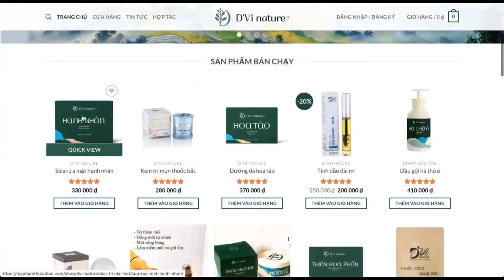D'Vi nature | Hướng dẫn sử dụng Bột xông ngải cứu DVi nature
- Thuốc xông ngải cứu D’Vi Nature giúp thải chì do lạm dụng mỹ phẩm, thải độc tố, đào thải corticoid, điều hoà mát da. (xông xong rồi lấy nước ngâm chân đi ngủ, nếu người có bầu mà sưng tay chân mỏi nhức đem tắm ngâm chân luôn nhé.)